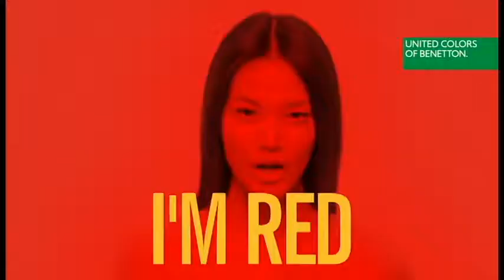The Tresh Man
the spelling is on purpose